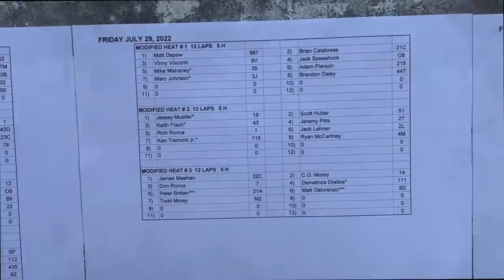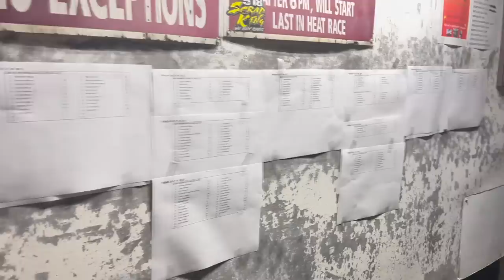They Didn't Have Anything On Us Until...!? More Money On The Line At Albany Saratoga Speedway!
We were fast right off the trailer! Higher money on the line at Albany Saratoga Speedway means elbows up! However... things took a quick turn... any ideas what could have happened!?

Photo Credit: Quentin Young via Dirt Track Digest

00:00 Introduction
07:49 Hot Laps
08:21 Heat Race
12:29 Feature
15:52 Race Recap